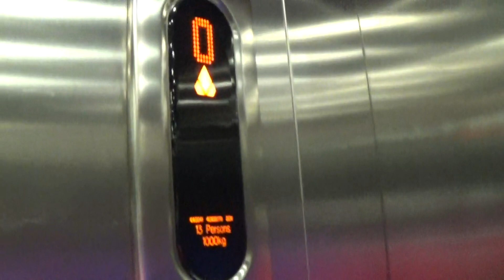Kone EcoDisc Elevator At The H&M Bow Street Mall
kone ecodisc elevator at the h&m 2 Floors (0, 1,)